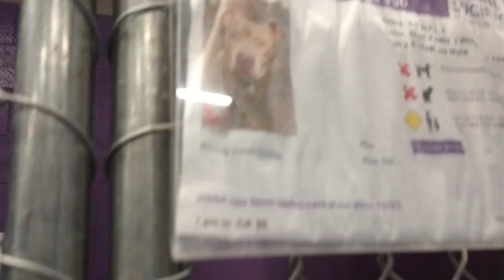Bananas 5y Pet Id 921943 kennel 28 HSSAZ shelter giddy he figures use nose-paw 4 movin corner bed449